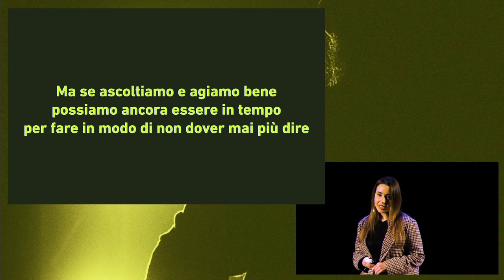TEDxVicenzaSalon | Ascolto | Post evento | 6 Febbraio 2022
Ascoltare il nostro pianeta.
Ascoltare i miti dell’epoca digitale.
Ascoltare i panorami sonori.
Ascoltare le storie degli altri, liberarle dal silenzio.
Decidere di non ascoltare indistintamente, emendare il rumore.

Domenica 6 febbraio 2022 TEDxVicenza è tornato in Teatro per il terzo Salon ed è stato magnifico.
Grazie agli speaker, ai nostri sponsor e al pubblico che ha scelto di trascorrere con noi un pomeriggio all'insegna dell'Ascolto.

Vuoi saperne di più? Resta in contatto con noi attraverso il blog e i nostri canali social.